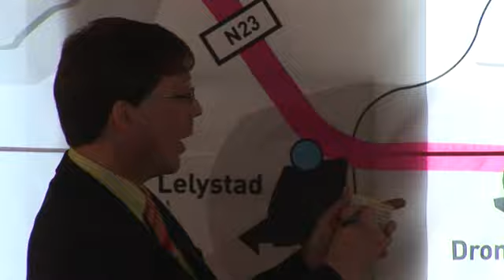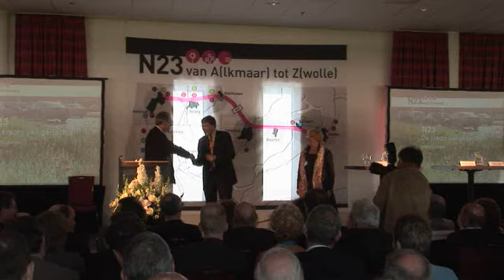André de Boer spreker en enterbrainer over de kracht van gedachten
Opnames van de spraakmakende afsluiting die spreker André de Boer   op 11 april 2008 verzorgde in het DZB stadion in Alkmaar in opdracht van de provincie Noord Holland.

Passend infotainment voor uw congres, jaarvergadering, aandeelhoudersvergadering, klantendag, gebruikersdag, werkconferentie, personeelsbijeenkomst of netwerkbijeenkomst? De sfeerverhogende, interactieve en spraakmakende lecture show "Intuitie in actie" van André de Boer is daar ideaal voor.

Hij stemt zijn presentatie af op zijn publiek en op het thema van de bijeenkomst. De lengte en de inhoud kunnen in overleg worden vastgesteld.